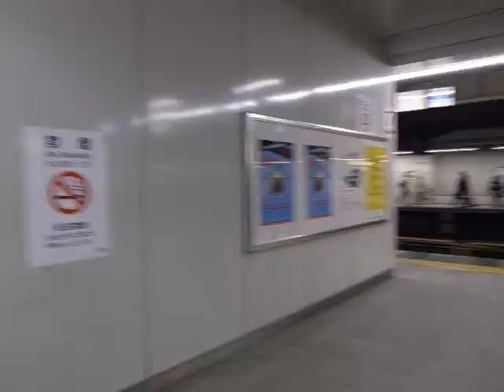"Azusa Express Train Arrives at Shinjuku" (100928Tu-2202)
Watching an Azusa reserved-seat express train arrive at Shinjuku Station.

Azusa特急電車が新宿駅に到着  東京